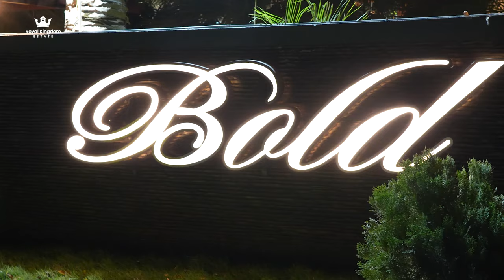ROYAL KINGDOM ESTATE’S EXCLUSIVE COCKTAIL EVENT FOR DIASPORA INVESTORS: BUILDING PARTNERSHIPS!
Hi Everybody! Let’s take a trip to day 3 and the final day of the Diaspora Africa gathering. Royal Kingdom Estate hosted a lavish cocktail dinner for the investors that cane down. We dined, wined, had meaningful conversations, networked and explored all the various investment opportunities in the motherland and what RKE’s role is in it all.